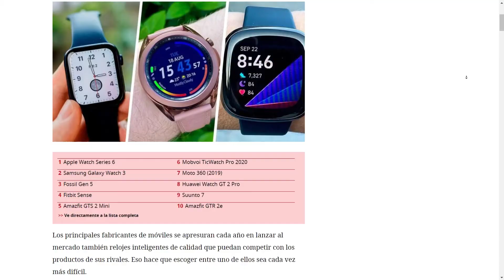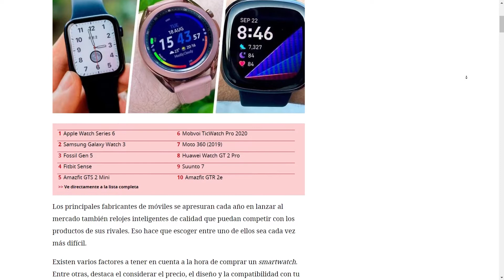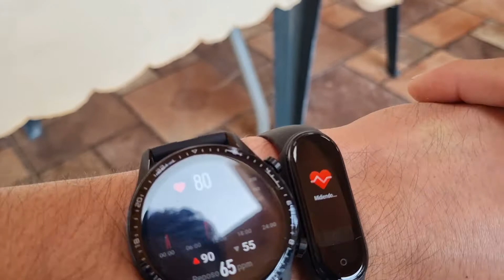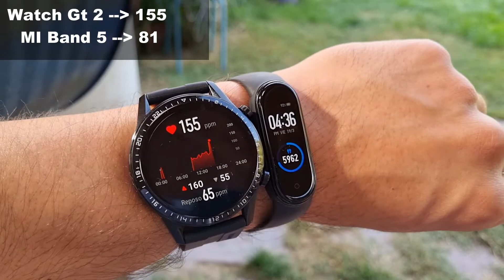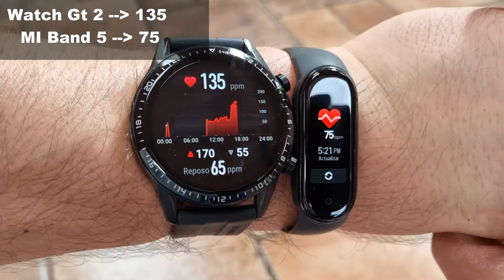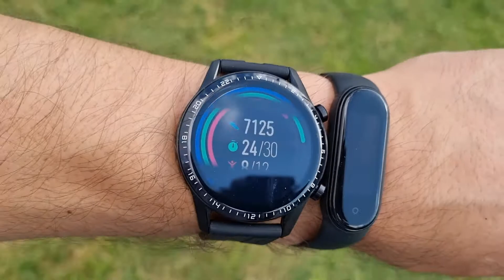⌚ Un DIA de uso | XIAOMI Mi Band 5 v/s HUAWEI Watch GT 2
¿ Haz pensado alguna vez en tener un Wearable ?
 En pleno año 2021, con la pandemia a nuestras espaldas es cada vez mas normal ver a personas realizando actividad física tanto en sus casas como en horarios permitidos por las entidades gubernamentales.  ¿ Y tú ?
¿ Sabes cuántas calorías estas quemando por sesión de ejercicios ?

✔Aliexpress(Envío internacional)
▪Mi Band 5

* Estos links están sujetos a stock del proveedor, ya que Byte+ NO trabaja ni colabora con dichas tiendas, sólo promueve links de compra.
►Contenido

0:00 Inicio
00:42 Mi primera experiencia con un Wearable
01:46 Qué son los Wearables
04:31 Pasos | Mañana
05:23 Pasos | Mediodía
05:59 Explicación cálculo de PPM
07:31 Calorías | 1° registro
10:36 Calorías | 2° registro
13:30 Calorías | 3° registro
18:04 Calorías | 4° registro
18:41 Explicación cálculo de pasos
20:35 Pasos | Noche

Debo decir que este vídeo no es patrocinado, por lo que su contenido se basa en mi experiencia de uso y opinión personal.

🔹 Somos un canal en crecimiento, por lo que agradecemos tu presencia aquí, y si tienes alguna consulta ¡ No dudes en escribirnos !

🔹 Byte➕ Somos un canal de tecnología Chileno, que tiene como propósito ver el mundo digital en primera persona. Entender que todos tenemos gustos diferentes, y comprender de una forma la experiencia de usar un dispositivo, entender su funcionamiento y tomar una posible decisión de adquisición en base a argumentos y a experiencias personales de uso.

SOMOS BYTE➕